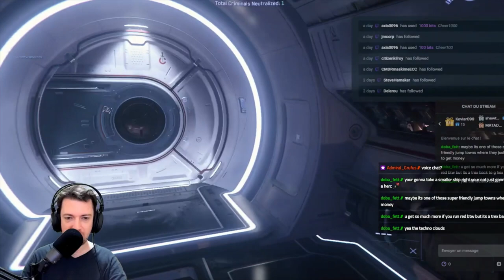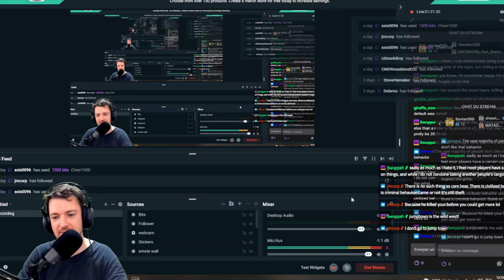Star Citizen Trade SCRAP IS BACK Where to trade it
Making money in Star Citizen often includes cargo hauling and trade. A popular commodity in Star Citizen is scrap, but it was not possible to trade scrap for a while. Is it still the case?